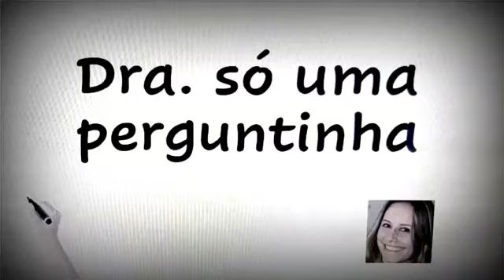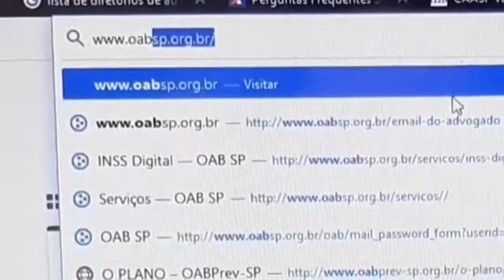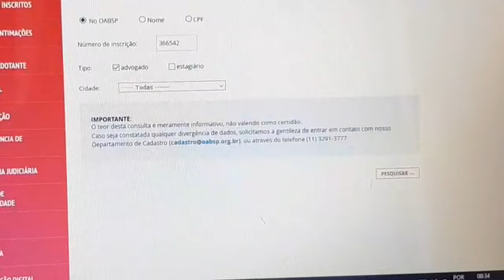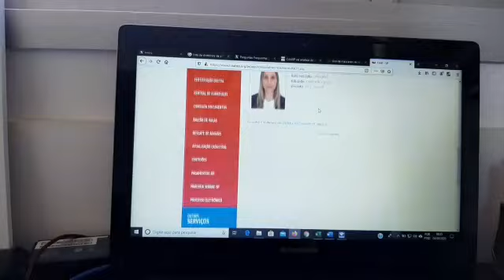Como consultar um advogado? Advogado falso? Como identificar esse profissional e não ser enganado!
Antes de contratar um advogado, consulte se o mesmo está inscrito na OAB e se sua situação está ativa - normal. Não seja enganado por falsos profissionais. Como identificar um advogado regularizado.